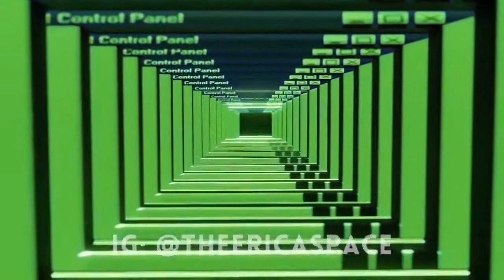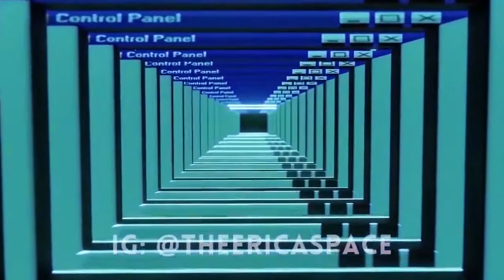Kevin McCallister - SLOWED - D Block Europe ft Lil Pino